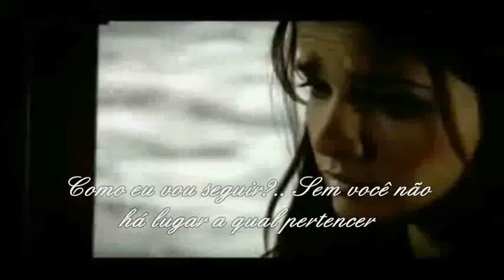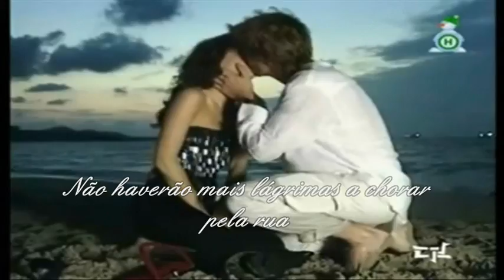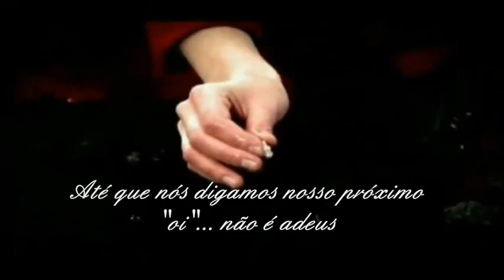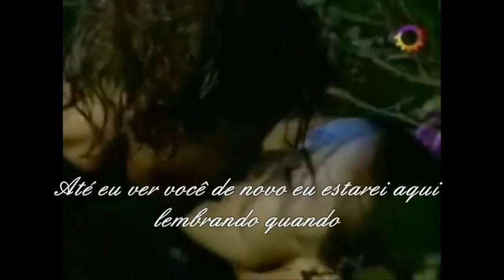Laura Pausini - It's Not Goodbye (Tradução)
ps...paixão

Estou a procura de um anjo
que não sei onde encontrar
Eu escuto seu sussurro
mas procuro ele não esta

Sua voz é muito doce
e seu toque é uma brisa
Fecho os olhos e imagino
como esse anjo seria

Sei que esta sempre ao meu lado
me protege a cada passo
É um anjo protetor
que me guia com amor...

mary seduction